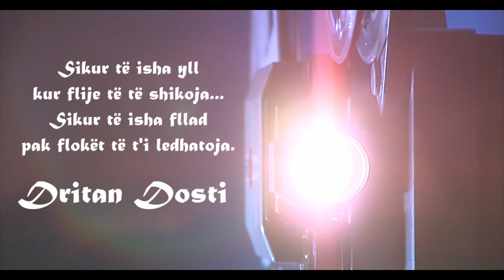Irma Libohova - Biri im (Official Video)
Official Video for "Biri im" by Irma Libohova

Credits:
Lyrics: Dritan Dosti
Orchestration: Arjan Dredhasi
Video: Chill Pro